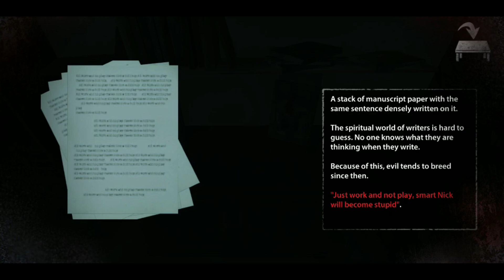Fastest Gameplay Endless Nightmare [Cara Tercepat Main di Simple Mode]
jengg jengg menang guys akhirnya hohoho
cuman maaf karena suara game nya gak ada :'((

yang mau download ini link di playstore ya...

yang hp nya iphone ini ya...